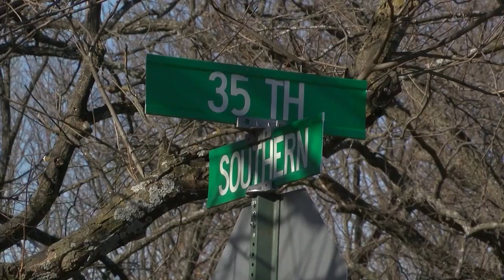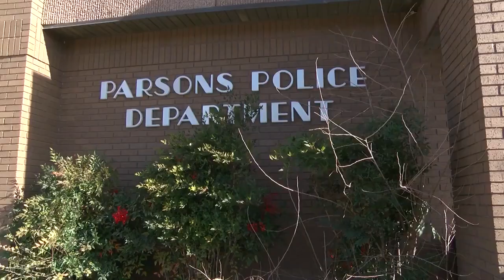A Parsons, Kansas family is speaking out in hopes of finding the driver responsible for the serious